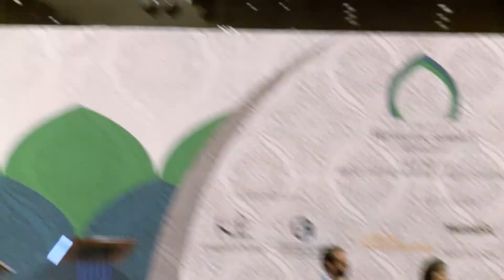11th Edition Hotelier Summit Middle East 2017 | Panel Discussion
11th Edition Hotelier Summit Middle East 2017
Panel Discussion:

Influence of elements and design at the heart of Guest Experience

Splendid hotel designs are not accidental; they are the result of seamless in tegration of materials and products combined through meticulous planning, artistic brilliance and technical excellence. This discussion sheds light on the wide varieties of interiors, design and furnishing factors that add to enabling a greater guest exper ience.

Moderator: David James Lessard, Director of Architecture, Perkins + Will

Panellist 1: Fadi Kabalaoui, CEO & Managing Director, Sariya Contracting Company

Panellist 2: Justin Wells, Head of Lifestyle Interiors, Woods Baggot

Panellist 3: Rebecca Hong Grand Hyatt Doha